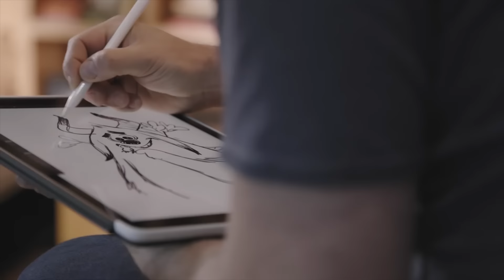Oculus CEO Steps Down... Is Gaming VR OVER? - The Know Game News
First the projections for VR revenue dropped. Then they dropped again. Then they dropped again. Then it turns out it's tough for developers to make money with VR games. Now Oculus is restructuring and its CEO is stepping down. Is the gaming era of VR ending before it really got started?

Written By: Eddy Rivas
Hosted By: Ashley Jenkins and Elyse Willems